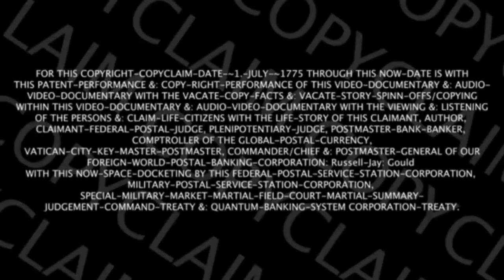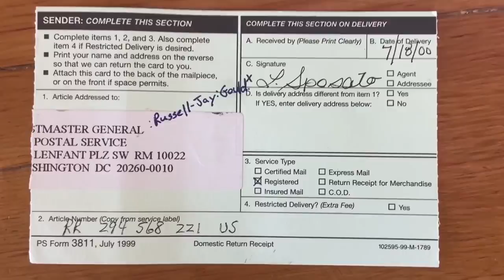~AFGHANISTAN, SHIPPING-MANIFEST: MEDICAL-MILITARY-CLAIMANT-CONTRACT-PART-~4.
: [USA]MILITARY-MEDICAL-CLAIMANT-CONTRACT-PART-~4.
: Soldiers-Link: Fortheclaimofthlife.com.
: Correct-Communication-Parse-Syntax-Quantum-Grammar.
: Russell-Jay: Gould.
: Hero of Our Planet: Truth-Wins.
: Thanks for the video-sharing.
: Russell-Jay: Gould.
: cspan-credit.
[ Last-Flag-Standing
Freedom Fighter
Trump
Fake elections
Fake news
Truth
Reality
Courage
2020 elections
War Castles
Crypto
Quantum-Banking ]